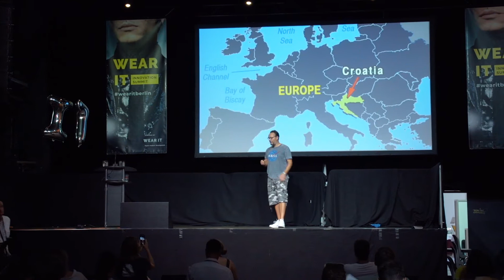Vedran Vukman CEO at Vyoocam at Wear It Innovation Summit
A serial entrepreneur from Zagreb, Croatia. While working with video conferencing SaaS customers in the US, Vedran learned what was the real pain in the industry and saw the opportunity to build a hands-free communication device. In Croatia, he received a government grant for innovation to build Vyoocam, an IoT communication wearable for businesses. With his first product MVPs, he won several startup competitions in the region and showcased the device at CES in Las Vegas. In early 2017. he moved to San Francisco to build the company. Today, Vyoocam is the first wearable device capable of running mobile apps from the Google Play Store. As a hands-free device, it’s built to replace handheld mobile devices in the industrial application. In most use cases, people working in-field use Vyoocam to run apps for remote training, remote assistance, and remote inspection.

Wear It Innovation Summit is Europe’s leading conference and platform for professionals in the wearable technology business.
Showcasing wearable technologies and their applications in commercial products, this event is the place where game-changing startups and innovators meet today’s industry leaders and executives.